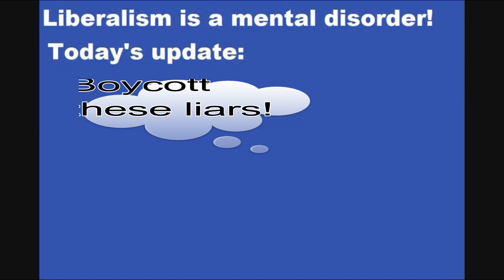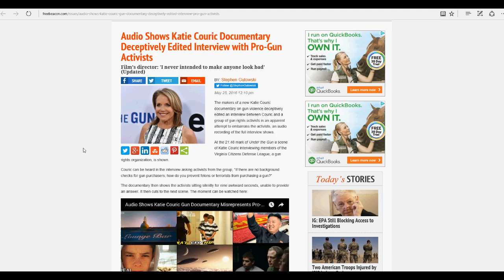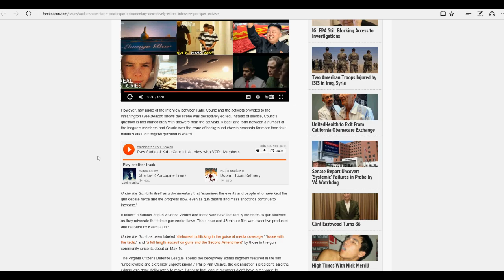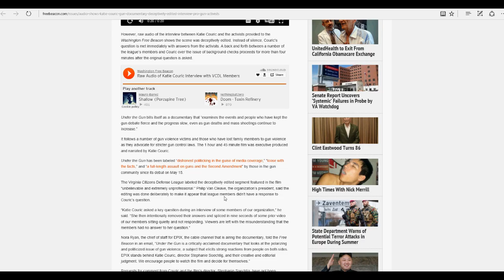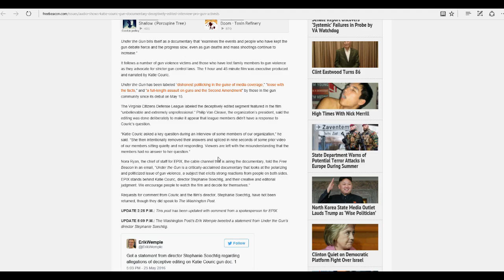Katie Couric edits out gun rights activists' answers to question!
Katie Couric, a lying, deceitful film producer, edited out the answers of some gun rights activists who were in her "documentary" called "under the gun".  This lying "journalist" is a shameful example of why many of us don't trust the media.  Even worse the cable channel that carries her lying "documentary" supports her lies.
   EPIX as they are called is going to hear from me.